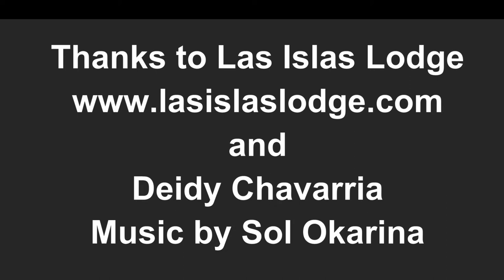Inshore Roosterfish, Snapper, and Trevally Fishing in Costa Rica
Underwater and over water footage of awesome inshore fishing in Costa Rica for Cubera Snapper, other Pargos, Roosterfish, Trevally, and African Pompano.  Fishing out of Puerto Jimenez and Sierpe.